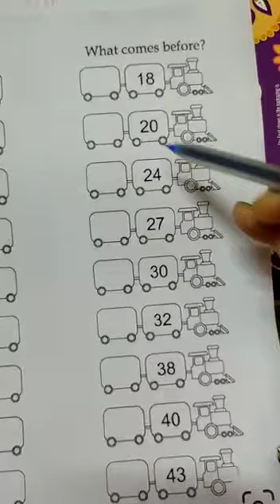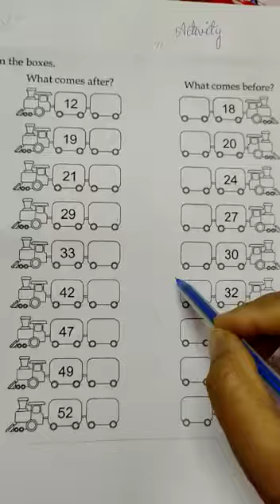Class Prep Maths Activity Sheet Video